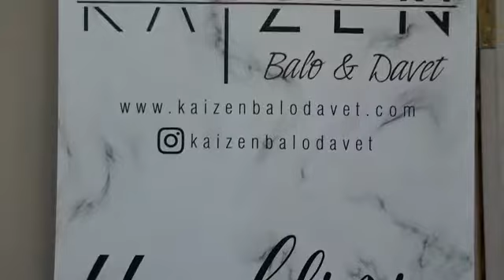Kaizen Balo & Davet - Ümraniye/ İstanbul Düğün Firmaları / DüğünBuketi.com